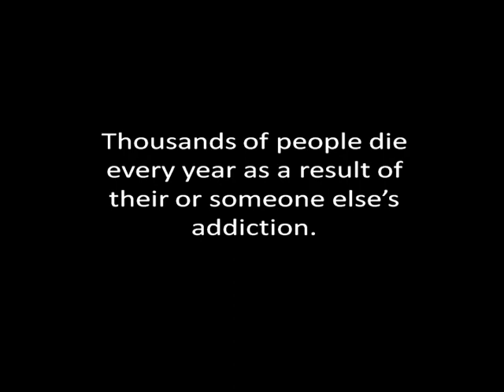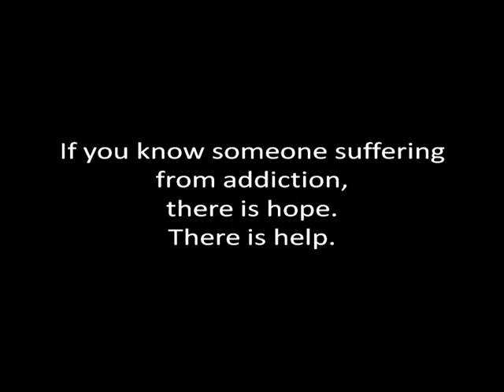Inside Addiction #11: Education & Prevention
In this edition Dean and his guest, Ed Frank, discuss education as a component of prevention and treatment. (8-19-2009)